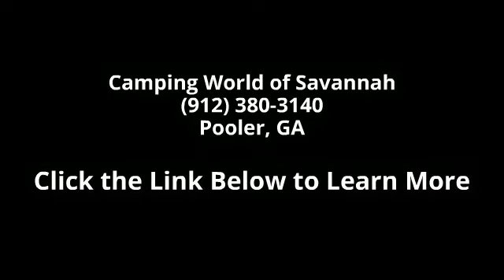2015 ACE EVO30.1 - Camping World of Savannah - Pooler, G...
New 2015 THOR MOTOR COACH ACE EVO30.1 Class A - Gas for Sale